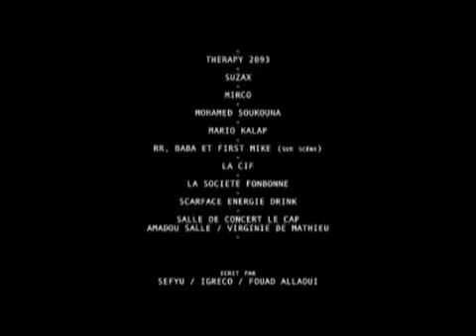Sefyu Suis je le gardien de mon frère [CLIP OFFICIEL]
Le clip officiel de Suis je le gardien de mon frère de l'album Molotov de Sefyu.